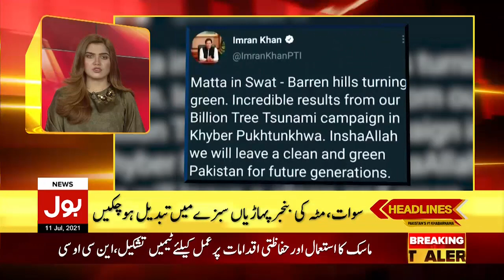Maryam Nawaz Message For PM Imran Khan | BOL News Headlines | 7:00 PM | 11 July 2021